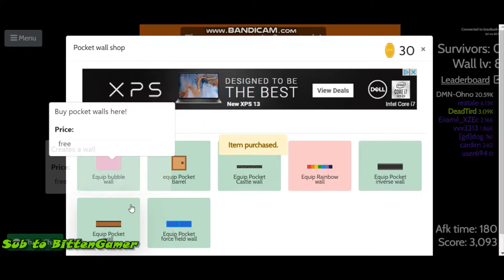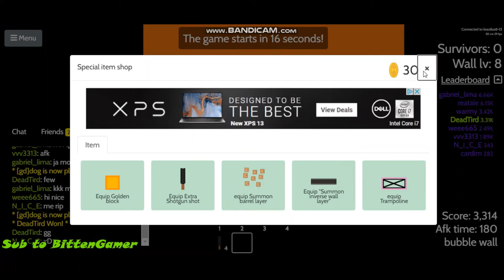Hole In The Wall!!! Modd.io trampoline trolling and clutch moments!!!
This game is so fun I recomened playing this It's to much fun to not!!!